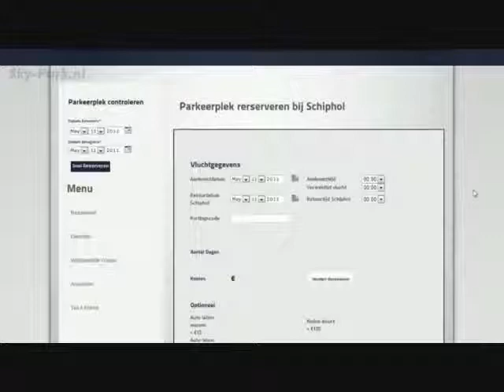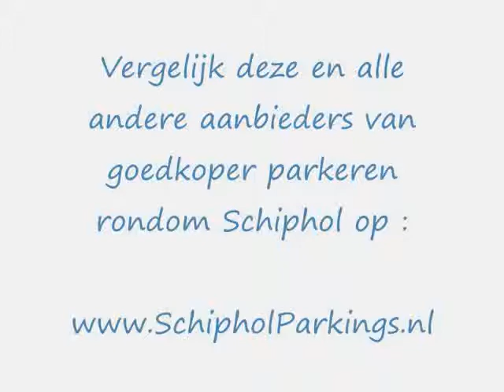Sky-Park Schiphol - Goedkoop parkeren bij Schiphol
Vergelijk Sky-Park Schiphol met andere aanbieders van parkeerplaatsen in en rondom Schiphol. Vind de goedkoopste aanbieder van parkings bij Schiphol bij Schipholparkerenvergelijken.nl